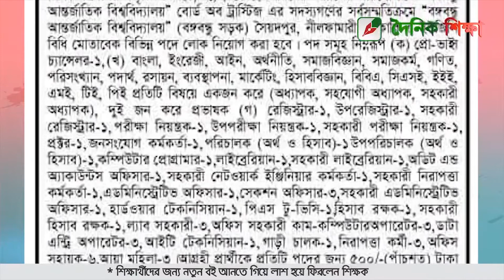অস্তিত্বহীন বিশ্ববিদ্যালয়ে নিয়োগ বিজ্ঞপ্তি, এমপির নাম ব্যবহারের অভিযোগ